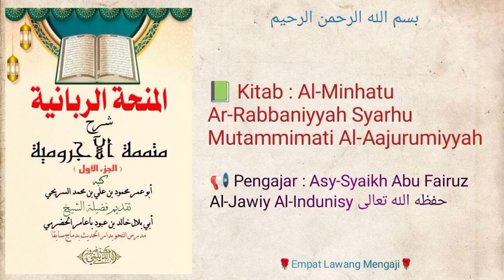Syarh Mutammimah Al-Aajurumiyyah | 63 | Hal.105 | Asy-Syaikh Abu Fairuz Al-Jawiy Al-Indunisy